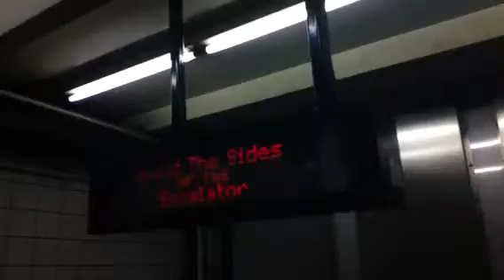MTA IND Subway Station Tour: Transferring To The Downtown Platform @ 5th Ave.-53rd St. #2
Here's another transfer to the Downtown (E) (M) Train Platform. Taken 12/21/2013.